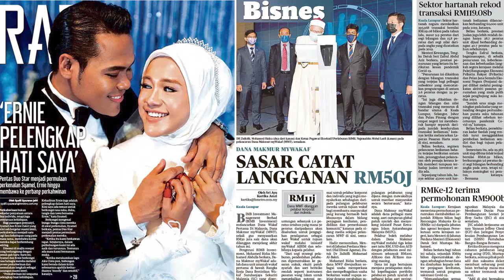HARIAN METRO 6 APRIL 2021